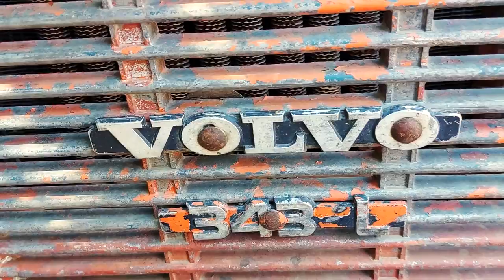Am desfacut tractorul lui Alex i-a rupt cutia de viteze OMG :))) Tractor UTB 650